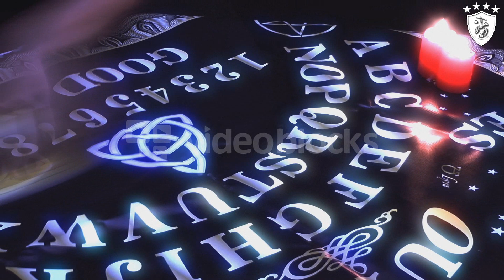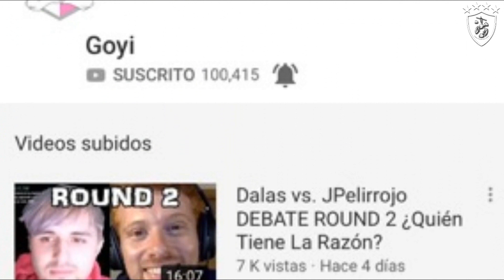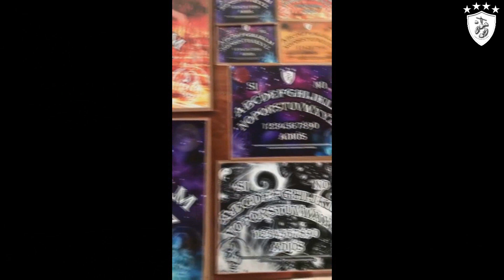La Escalofriante Verdad Algunos Cuentos Antiguos